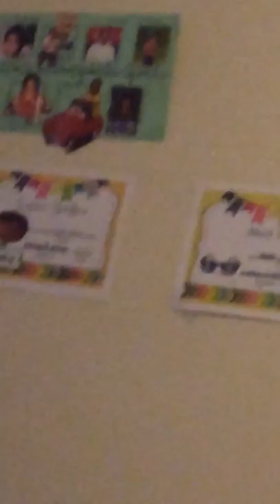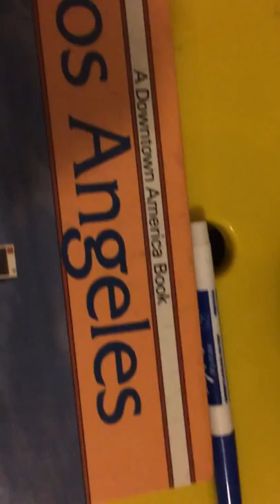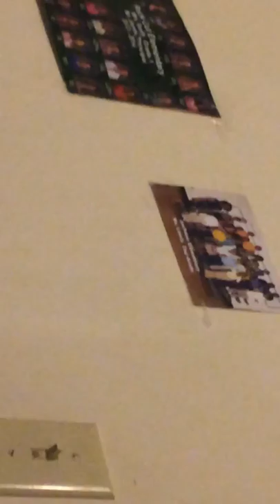Why haven’t I post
Came back